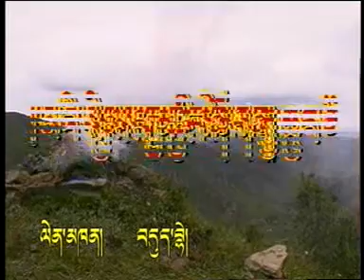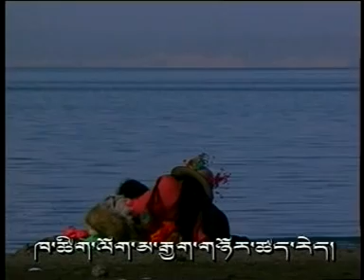4_Dupe_Yul Phami Sem